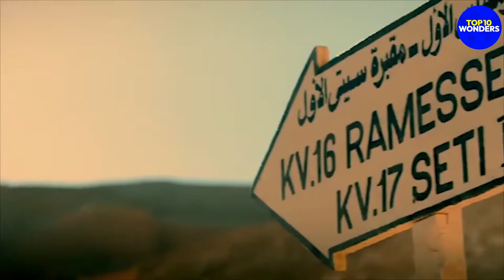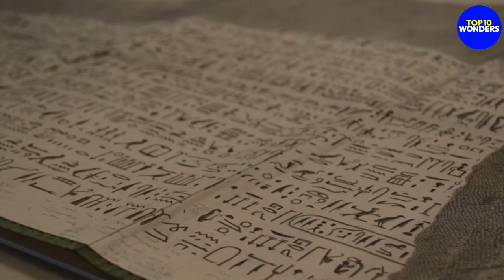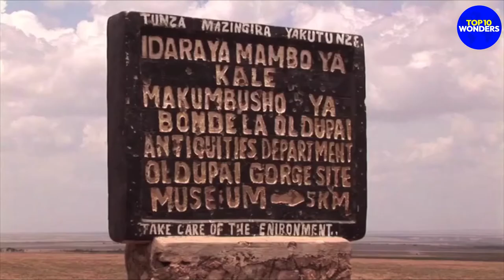The Top 10 Most Fascinating Archaeological Discoveries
Top 10 Most Fascinating Discoveries in Archaeology | Archaeological Discoveries
"Delve into the captivating realm of archaeology with our intriguing video showcasing the 'Top 10 Most Fascinating Archaeological Discoveries.' From ancient tombs to lost civilizations, join us as we unveil the remarkable artifacts and mysteries unearthed by passionate archaeologists. Journey through time as we explore these extraordinary finds, shedding light on the secrets of the past and reshaping our understanding of history. Immerse yourself in the wonders of the archaeological world and embark on an unforgettable adventure. Watch now and be amazed by these captivating discoveries that continue to captivate the world."